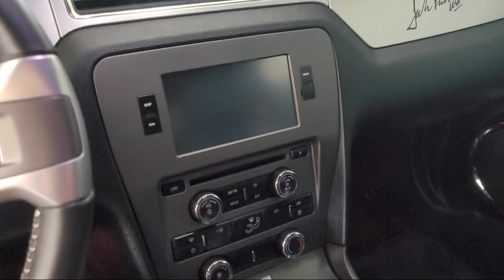2012 Ford Mustang GT Premium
2012 Ford Mustang GT Premium - Stock Number: C5227045 - VIN: 1ZVBP8CF5C5227045.

Frontier Ford
3701 Stevens Creek Boulevard